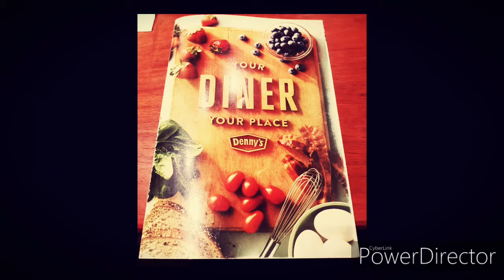Denny's @ Robinsons Galleria Cebu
Serves America cuisine. Prices of food are a bit expensive. But the ambience of the place is cozy. Great for family gatheings , for a couple on a date or going solo.